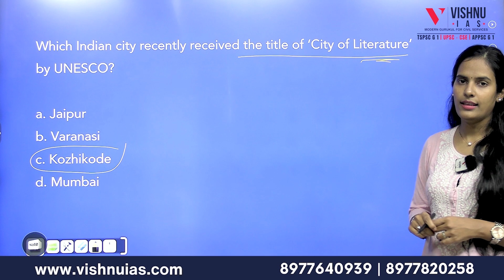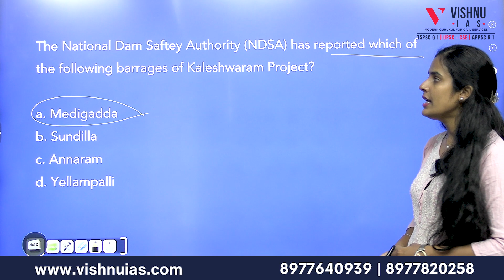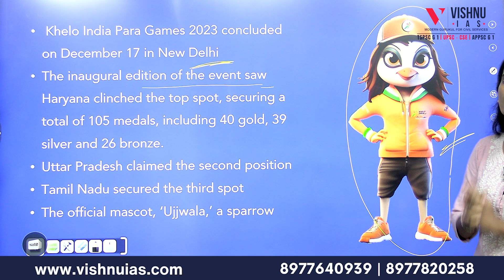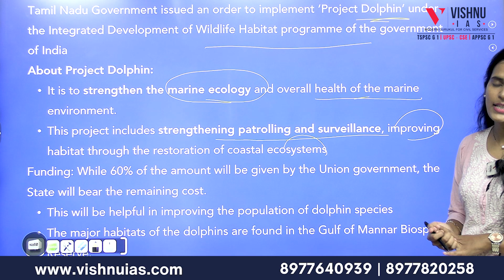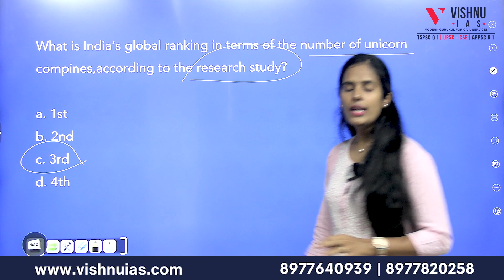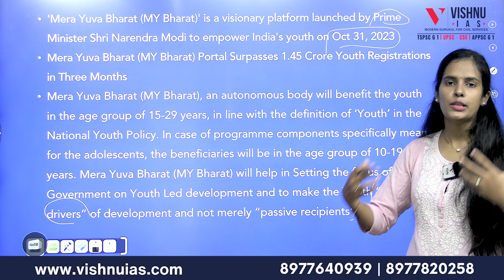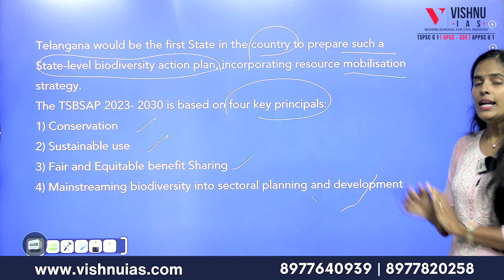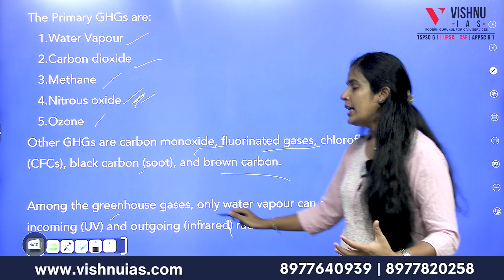MCQ's Based Current Affairs for TSPSC November 2023 | Vishnu IAS Academy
Kindly follow us for more updates.